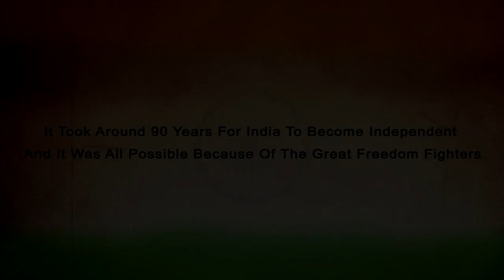Happy Independence Day 75thindependenceday Whatsapp Status | 15 August 2022 | Song Ye Watan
Republic Day is a national holiday in India when the country marks and celebrates the date on which the Constitution of India came into effect on 26, January 1950

       भारतीय प्रजासत्ताक दिवस , गणतन्त्र दिवस (गणतंत्र दिवस) भारत का एक राष्ट्रीय पर्व है जो प्रति वर्ष 26 जनवरी को मनाया जाता है। इसी दिन सन् 1950 को भारत सरकार अधिनियम (1935) को हटाकर भारत का संविधान लागू किया गया था। एक स्वतन्त्र गणराज्य बनने और देश में कानून का राज स्थापित करने के लिए संविधान को 26 नवम्बर 1949 को भारतीय संविधान सभा द्वारा अपनाया गया और 26 जनवरी 1950 को इसे एक लोकतान्त्रिक सरकार प्रणाली के साथ लागू किया गया था। 26 जनवरी को इसलिए चुना गया था क्योंकि 1930 में इसी दिन भारतीय राष्ट्रीय कांग्रेस (आई० एन० सी०) ने भारत को पूर्ण स्वराज घोषित किया था

SONG CREDITS - Ae Watan Full Video Raazi
Movie - Raazi
Singers - Arijit Singh & Sunidhi Chauhan

Happy Republic Day 2022  || 26th January || गणतन्त्र दिवस ||  Whatsapp Status || YE WATAN MERE WATAN

26 January WhatsApp Status 2022 | HAPPY REPUBLIC DAY 2022 | गणतन्त्र दिवस | YE WATAN MERE WATAN

Happy Republic Day To ALL of You

26 January whatsapp status, Republic Day whatsapp status 2022 , 26 January Republic Day ...
Happy Republic Day 2021|Whatsapp Status|26 January special Patriotic song 26 January whatsapp status, Republic Day whatsapp status 2021, 26 January ...
India Wale | New Indian Attitude Whatsapp Status Video 2021 | Republic Day Status Video
India Wale | New Indian Attitude Whatsapp Status Video 2021
Desh Bhakti dialog 2021 || republic day status || Indian Army status 2022
heart touching Shayari whatsapp status DELICIOUS BY GARIMA STATUS Desh Bhakti dialogue 2021 || new WhatsApp status || Indian Army status ...
26 January WhatsApp Status Republic Day WhatsApp Status Republic day #26 January spacial what's app status 2022
2022 Republic day whatshap status video //New trending desh bhakti status video//January 26 status